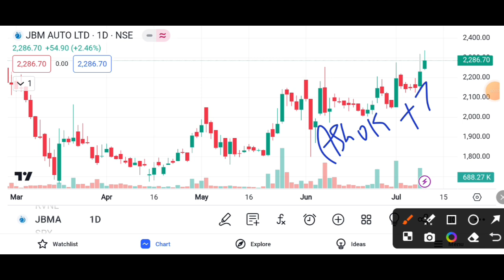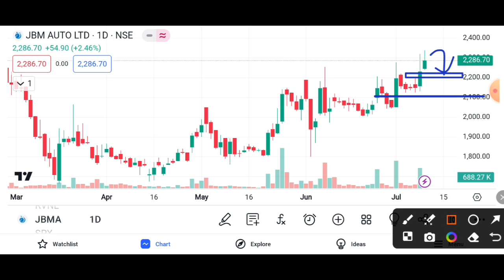JBM AUTO RECEIVED EV BUSES ORDER FROM GOVERNMENT || JBM AUTO SHARE LATEST NEWS TODAY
JBM AUTO  RECEIVED ORDER FROM GOVERNMENT || JBM AUTO SHARE LATEST NEWS TODAY || JBM AUTO TARGET